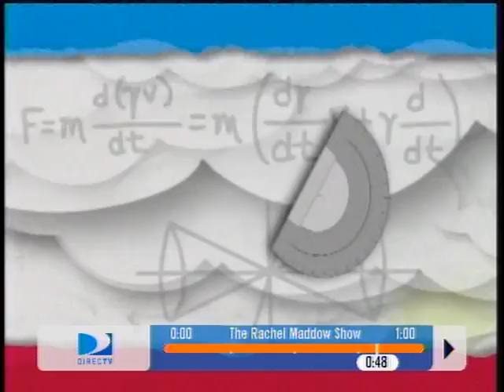Caroline Moore On MSNBC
Interview of Caroline Moore, 14 year old that discovered a Supernova.